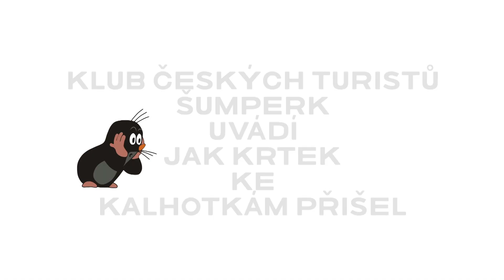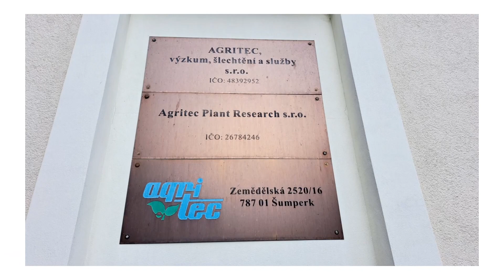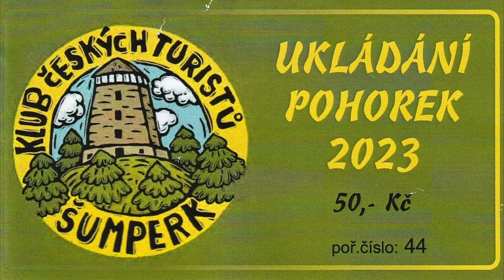Jak krtek ke kalhotkám přišel 1 - zkouška - Výzkumné ukládání pohorek - AGRITEC Šumperk